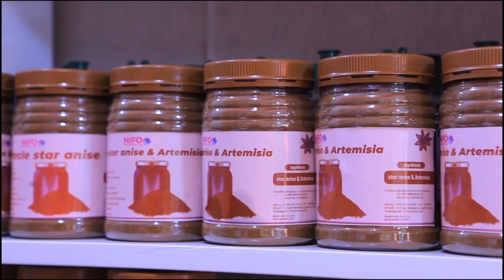ALICHOSEMA UMMY MWALIMU MSIBANI KWA GARDNER, KITAKUTOA MACHOZI